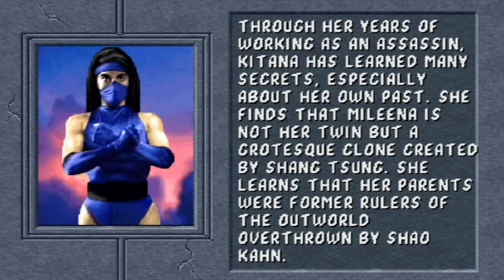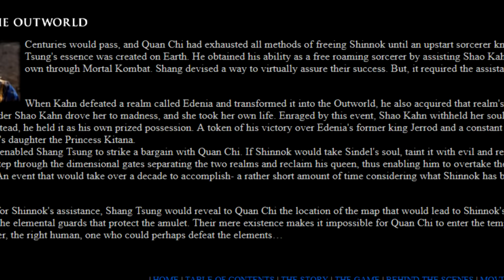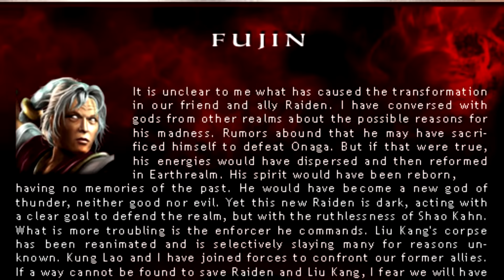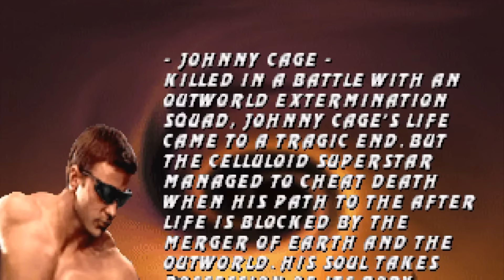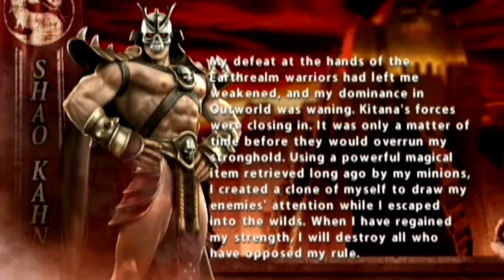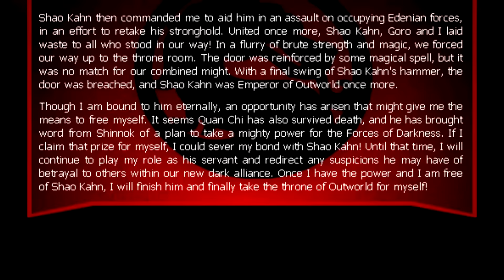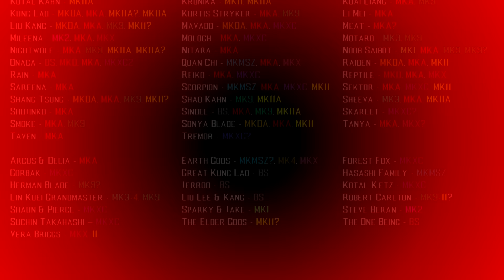Every Kanonical Death in Mortal Kombat | Canon Ball